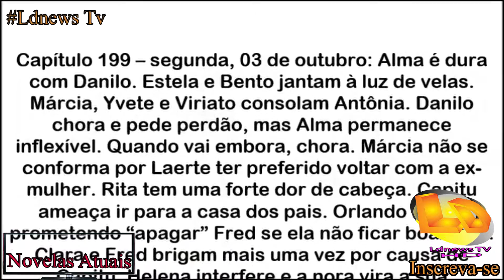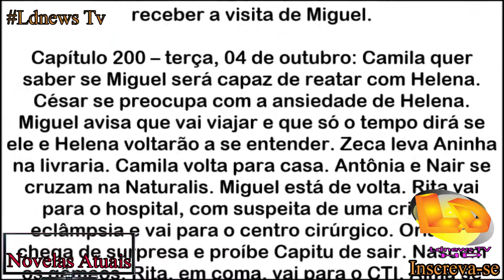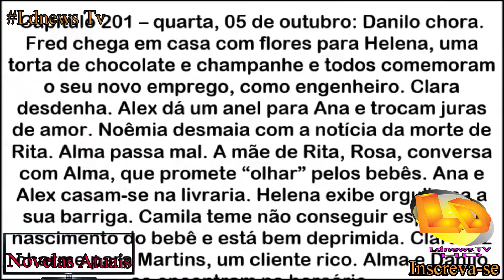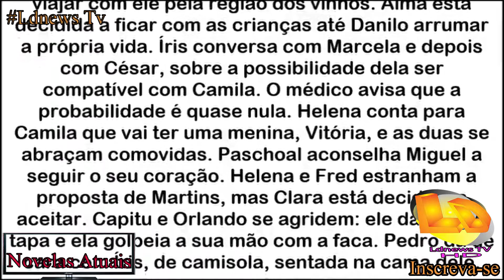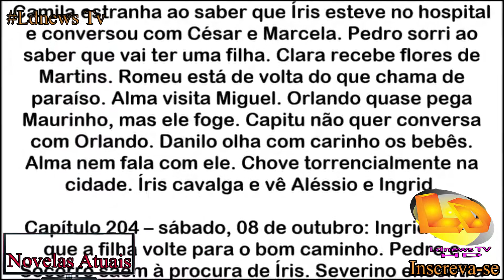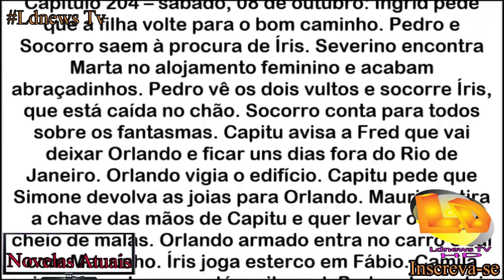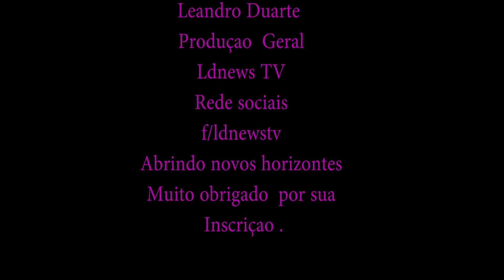Laços De Familia Resumo da Semana ( Novela Atuais)